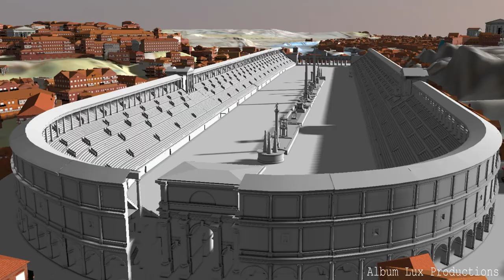The Obelsik in St. Peter's Square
Ever wonder why there is an Egyptian obelisk in St. Peter's Square? Enjoy this history enriched video about the origins of the Egyptian obelisk that is in St. Peter's Square in Vatican City.  After watching this video your questions will be answered!

For Travel videos @drakejarektravels

Music is used under license by Neumann Films